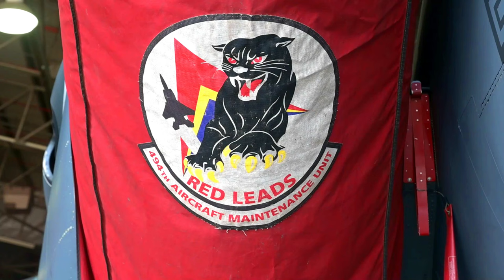1st Quarter Load Crew Competition B Roll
U.S. Air Force Airmen assigned to the 48th Maintenance Group participate in the first quarter load crew competition at Royal Air Force Lakenheath, England, April 8, 2022. This was the first load crew competition at RAF Lakenheath to include the 495th Fighter Squadron. (U.S. Air Force video by Airman First Class Jacob Wood)

1st Quarter Load Crew Competition B-Roll
RAF LAKENHEATH, SFK, UNITED KINGDOM
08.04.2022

Film Credits: Video by Airman 1st Class Jacob Wood
48th Fighter Wing Public Affairs